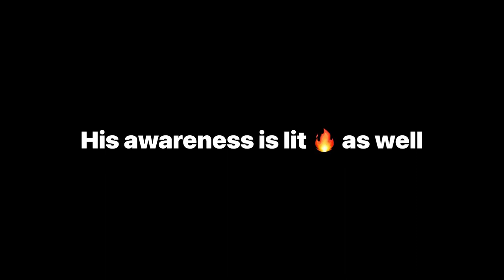HE DOES IT WAY BETTER THAN THEM (WORK)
Warm Welcome To The Official Think P.E.S Channel.

Thank You 🙏 For 1K a lot More To Come.

Credit to all the goats who inspired me to start my channel. (I have been able to hit the 1k marks)

@9al games
@mackie PES HD
@PES KINGDOMS
@PES IS LIFE (biggest influencer)
@PES GOAT
@GOAT PES
@LIARS FC Soccerworld
@PES EMPIRE
@PES Engineer
@PES TIPS WORLD
@SHARC GAMING
@GBZZI GAMING PLATFORM